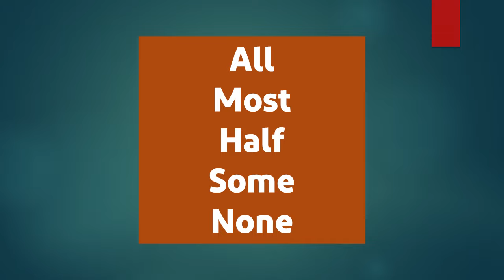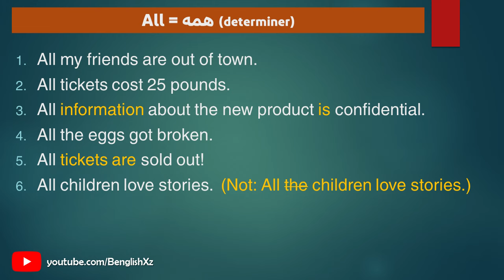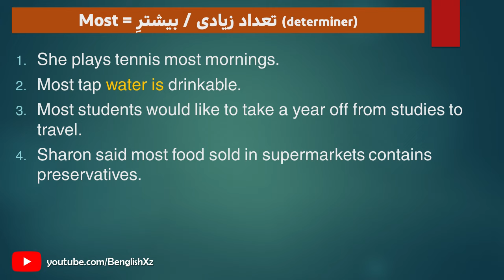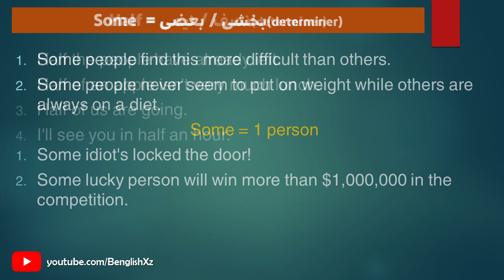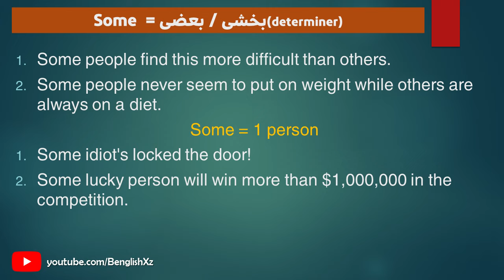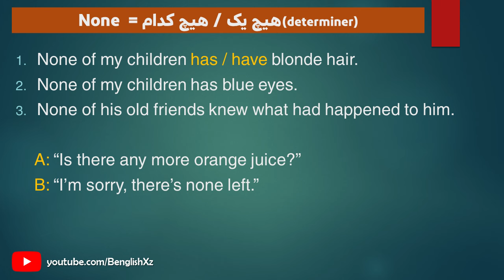کاربرد و معنی این کلمات رو بلدی؟! تعیین کننده ها در زبان انگلیسی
💢برای محتوای بیشتر، حتما عضو کانال من بشید💢